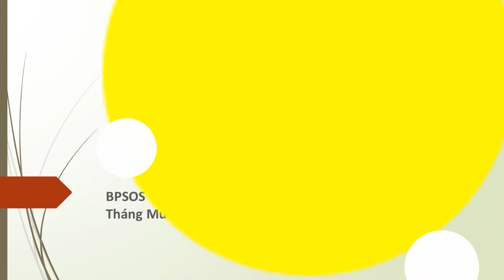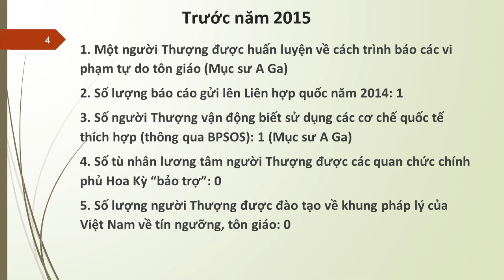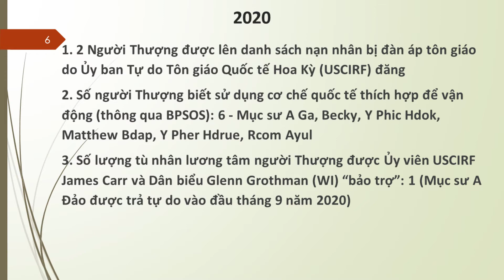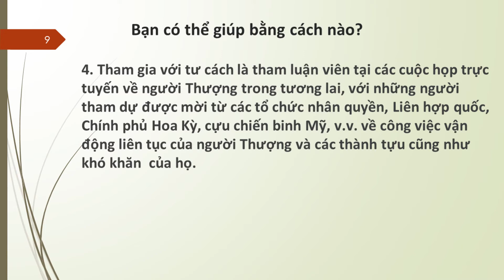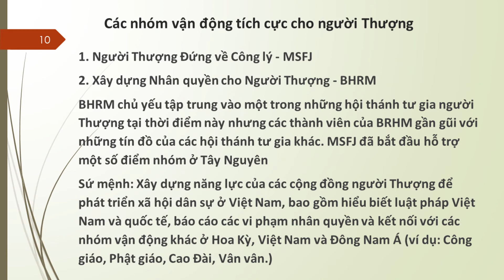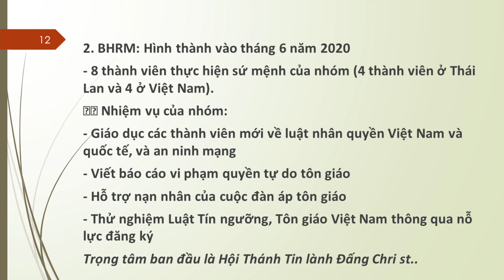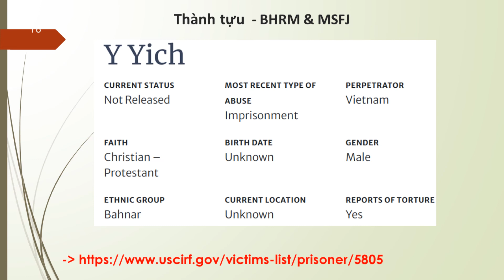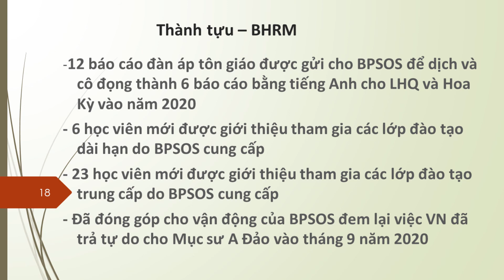RADIO. TIẾNG NÓI TÂY NGUYÊN VIỆT NAM.